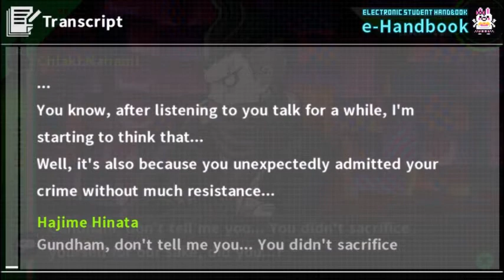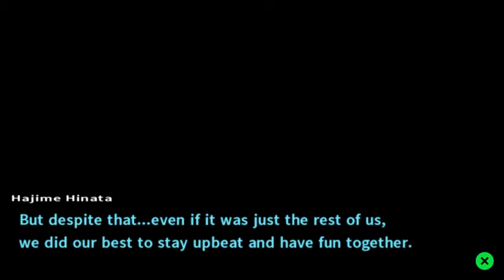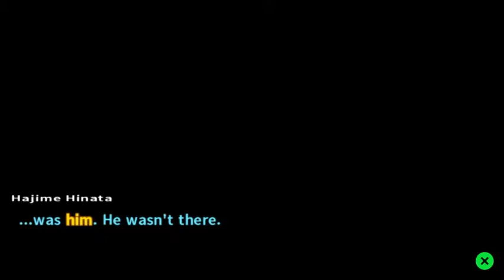FOURTH EXECUTION [Part 69] Danganronpa 2 Goodbye Despair Blind